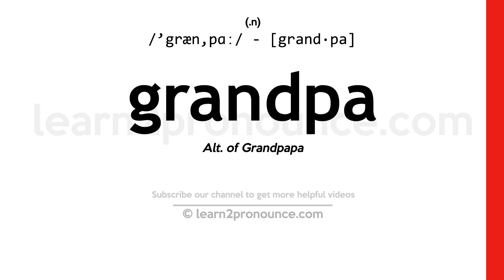Pronunciation of Grandpa | Definition of Grandpa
Grandpa pronunciation | How to pronounce Grandpa in English?
/`græn,pɑː/
Meaning of Grandpa | What is Grandpa?
(1) (n.) Alt. of Grandpapa
What is Grandpa | Grandpa meaning and definition?